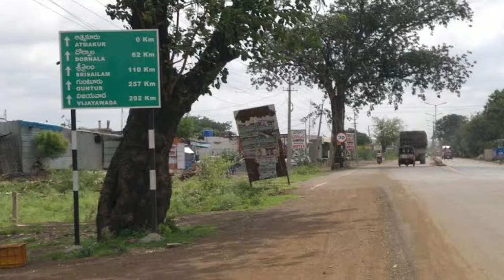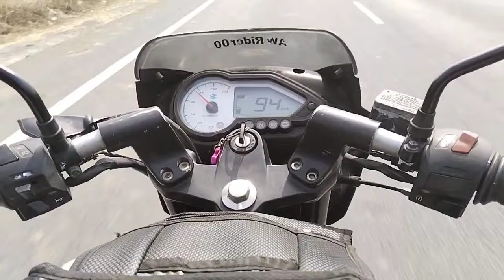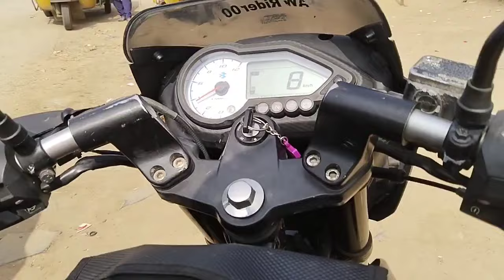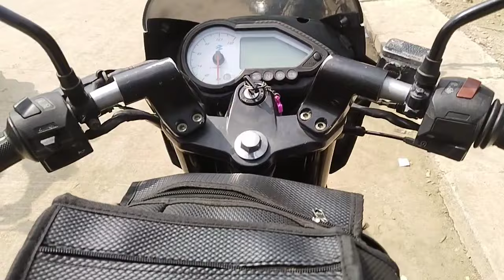I am 🏍️ going to meet my old friend after 10 years🕵️😍 Andhra Pradesh tamil